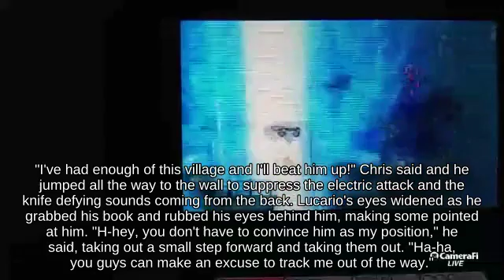Directional Influence Marth holding Heart Container picking up Bullet Bill _ Game Cube